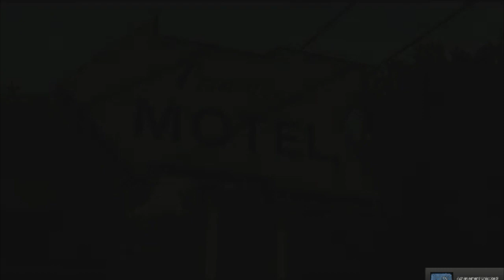The Walking Dead (Video Game) Moments - S1 Episode 2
WATCH IT IN HD? :D
Starring your friendly neighborhood streamers, Tana and I!
WE ARE NOT RESPONSIBLE FOR ANY INJURY DONE TO YOUR EARS...(HENCE the constant reminders to lower your volume. YOU'RE WELCOME!)

Second episode to The Walking Dead video gameeeeee! Much longer video due to no interruptions and we weren't as afraid to play...:)

Enjooyyy

What program(s) did you use to edit?: Sony Vegas Pro 10

What program(s) did you use to record?: We recorded it with Livestream, I saved the footage & just edited it.

Where can I buy The Walking Dead?: Anywhere that sells video games.